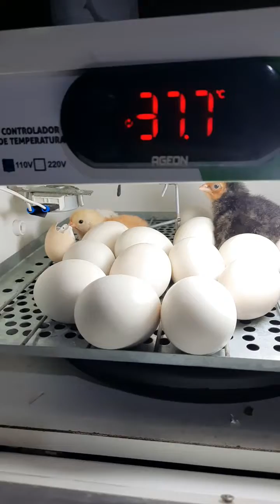pintinhos nasceram hoje 29/09/2023